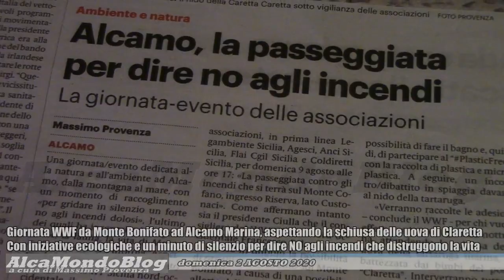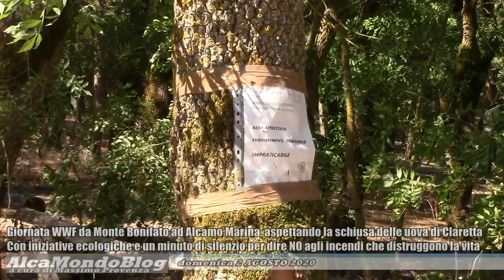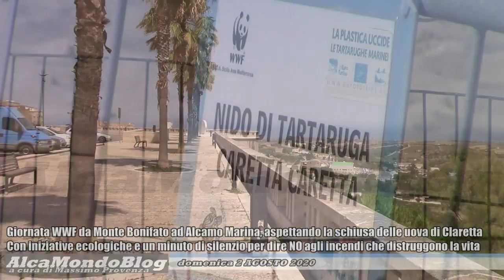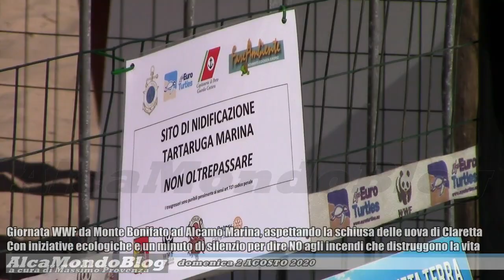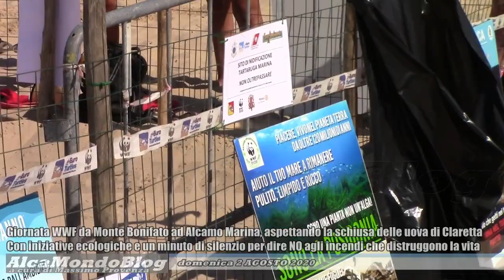Giornata WWF da Monte Bonifato ad Alcamo Marina, aspettando la schiusa delle uova di Claretta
ALCAMO. Lunedì 3 agosto 2020. A cura di Massimo Provenza - In questo servizio realizzato ieri, ripercorriamo le tappe di una speciale domenica che il WWF Sicilia nord-occidentale ha dedicato ad attività di sensibilizzazione al rispetto della Natura. "Aspettiamo la schiusa": questo il titolo dell'evento, in attesa infatti che, nei prossimi giorni, si schiudano le uova di tartaruga Caretta Caretta deposte e custodite nella spiaggia di Alcamo Marina, sia in località Battigia dal 21 giugno che in zona Calatubo dal 14 luglio. Nel Golfo di Castellammare, in tutto, sono attualmente tre i nidi di tartarughe marine. Un altro è infatti a Trappeto.
La giornata è stata aperta da un raduno dei partecipanti nei pressi della Funtanazza sul Monte Bonifato, per un'escursione guidata, preceduta da un minuto di silenzio per dire no agli incendi che continuano a distruggere l'ambiente e gli esseri viventi.
Nel pomeriggio, quindi, si sono svolte attività divulgative e di raccolta di rifiuti in plastica e microplastica, nel tratto di spiaggia nei pressi del nido di Claretta, come è stata ribattezzata la tartaruga che nella notte tra il 20 e il 21 giugno ha deposto lì circa un centinaio di uova.